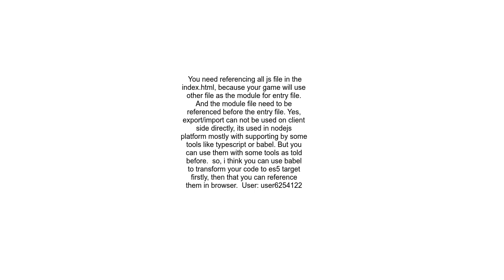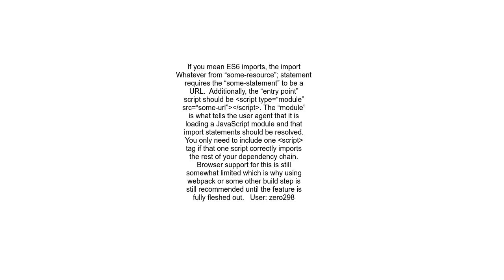are modules used in client side javascript